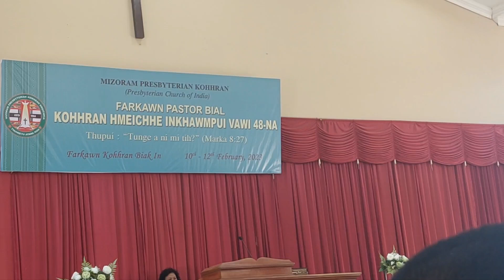Farkawn Zawra Veng Kohhran Hmeichhe Zaipawl; February ni 12, 2023. Bial Kohhran Hmeichhe Inkhawmpui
Farkawn Zawra Veng Kohhran Hmeichhe Zaipawl.
Farkawn Pastor Bial Kohhran Hmeichhe Inkhawmpui.
February ni 12, 2023 chawhma inkhawm.
Farkawn.
An zai tha in Lalpa a ropui e.